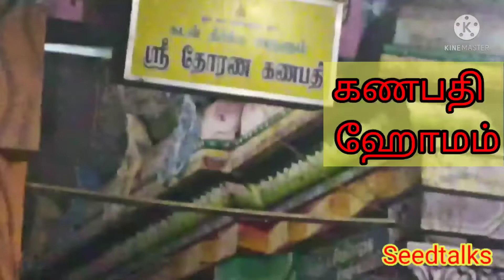கடன் தீர்க்கும் ஸ்ரீதோரண கணபதி! சதுர்த்தியன்று விநாயகருக்கு எங்கள் வீட்டில் அபிஷேகம்.அபிஷேகப்பொருள்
கடன் தீர்க்கும் ஸ்ரீதோரண கணபதி!

தோரண கணபதியை வழிபடும்முறை:

மனிதர்களாகப் பிறந்தவர்கள் தேவ கடன், பித்ரு கடன், மானுட கடன் ஆகிய மூன்று கடன்களை நிச்சயம் சந்தித்தாக வேண்டும். இவற்றில் மானுட கடனைத் தீர்க்க, ஸ்ரீதோரண கணபதி வழிபாடு கை கொடுக்கும்.
செவ்வாய்க்கிழமைகளில் ஸ்ரீதோரண கணபதியைத் தரிசிப்பது விசேஷம். சனி மற்றும் ஞாயிற்றுக் கிழமைகளிலும் தோரண கணபதியை வழிபடலாம். இந்த மூன்று கிழமைகளில் ஒன்றைத் தேர்ந்தெடுத்து, தொடர்ந்து ஆறு வாரங்கள்... குறிப்பிட்ட கிழமைகளில் ஸ்ரீதோரண விநாயகரைத் தரிசித்து, அவருக்கு மூன்று நெய் தீபங்கள் ஏற்றிவைத்து வழிபட வேண்டும்.

ஸ்ரீதோரண கணபதி மந்திரம்:
'ஓம் ஸ்ரீம் ஹ்ரீம் க்லாம் கலௌம் கம் தோரண கணபதயே
சர்வகார்ய கர்த்தாய ஸகல சித்திகராய ஸர்வஜன வசீகரணாய
ருணாமோசன வல்லபாய ஹ்ரீம் கம் கணபதயே ஸ்வாஹா.

அத்துடன் கணபதியின் மேகலை - பத்மபீடம் முன்பு அமர்ந்து, தோரணரின் மூல மந்திரத்தை 12 முறை ஜபித்து, தோப்புக்கரணம் செய்து நமஸ்கரிக்க வேண்டும். மா, கொய்யா, மாதுளை, திராட்சை, ஆரஞ்சு என்று ஐவகைப் பழங்களைப் படைத்து, அர்ச்சனை செய்து வணங்குவது விசேஷம். இதனால் விரைவில் நமது கடன்கள் யாவும் தீர்ந்து, நிம்மதி பிறக்கும்.

ஸ்ரீதோரண விநாயகரை வணங்கி வழிபட்டால், 'ருணம்’ எனும் கடன் தீரும்!
யார் இந்த தோரணர்? இவர் எங்கு அமர்ந்து அருள்பாலிப்பார்?!
சக்தி தேவியர் தனியாகக் கோயில் கொண்டிருக்கும் திருத் தலங்களில், தோரண வாயிலைப் பார்த்தபடி, அம்பிகைக்கு வலப் புறமாக சந்நிதி கொண்டிருப்பார். ஜடா மகுடமும், கழுத்தில் ருத்ராட்ச மாலையும், மேலிரு கரங்களில் அங்குச- பாசமும், கீழ் இரு கரங்களில் தந்தமும் மோதகமும் ஏந்தியவாறு அருள்வார், ஸ்ரீதோரண கணபதி. ஸ்ரீதோரண கணபதி, தமது கையில் இருக்கும் தந்தத்தைப் பயன்படுத்தி, நமது வாழ்வில் உள்ள ருணம் எனும் கடன்களை தீர்த்து அருள்கிறார் என்று சிவாகம துதிகள் கூறுகின்றன.

சக்தி மேகல்வாசம் சகல கல்யாண மூர்த்திம்
அங்குச பாச ஹஸ்தம் கிரீட மகுட தாத்ரீம்
அஷ்ட லக்ஷ்மீ சகிதம் தோரண கோபுர நேத்ரம்
ருணமோசன கணேசம் நௌமி ஸதா ப்ரசன்னம்!
மூல ஆலயத்திலிருந்து பார்க்கும்போது, இவர் அமர்ந்திருக்கும் இடம் பிரம்ம ஸ்தானமாக அமைவதால், கடனைத் தீர்ப்பதில் இவர் கறாராக இருக்கிறார். தாமரை பீடத்தில் அமர்ந்தவராக, அதிர்ஷ்டம் மற்றும் லட்சுமிகடாட்சத்தைக் கொடுக்கிறார்!

Temple Address:

காத்தியாயணி அம்மன் டெம்பிள்
X3PW+HGW, Sri Arunachaleswar Nagar, Kundrathur, Kovur, Tamil Nadu 600069.